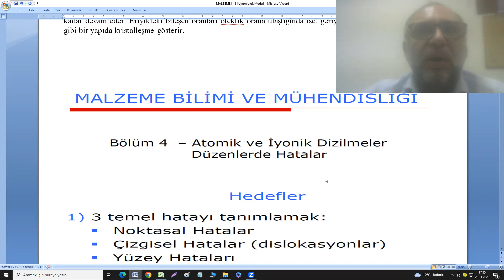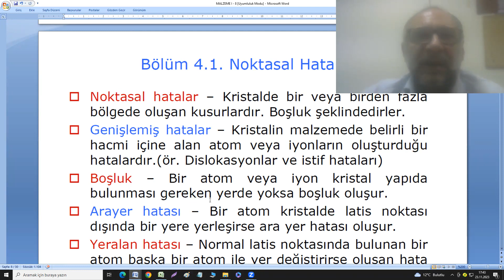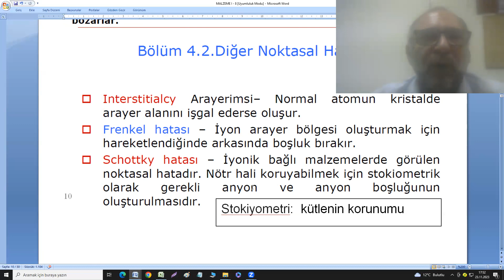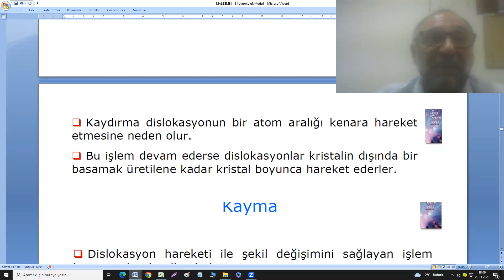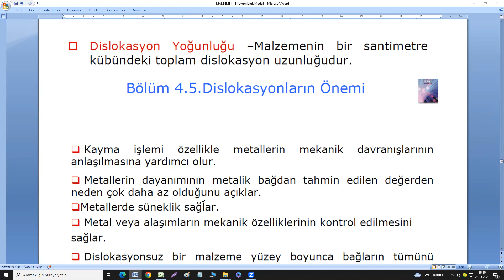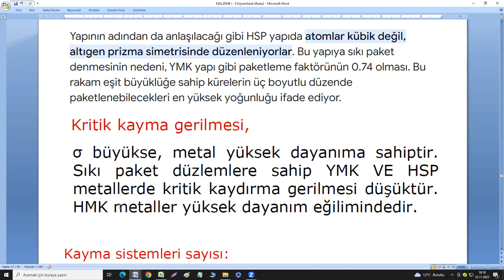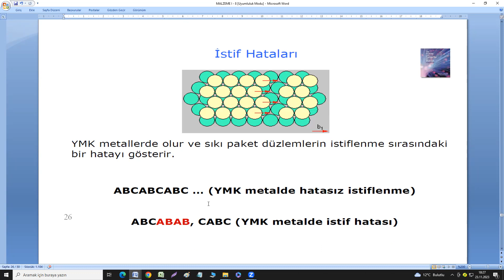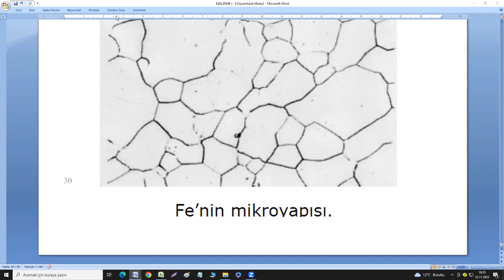MALZEME I- 15- atomik iyonik dizilme hatalar noktasal çizgisel yüzey hataları dislokasyonlar arayer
arayer ara yer yeralan yer alan hataları
kayma
yüzey merkezli kübik (YMK)
hacim merkezli kübik (HMK)
Sıkı paket hekzagonal kristal kafes yapı (HSP)
yapı malzemeleri dersi
kenar dislakasyonu
via dislakayonu